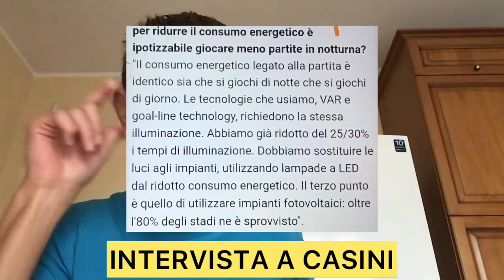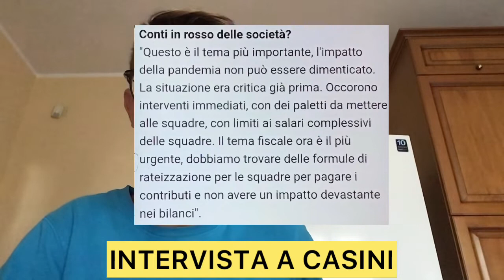LONGO ALL. COMO, SCAPPINI ALLA TORRES, BALDINI ALL. PERUGIA E INTERVISTA A CASINI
In questo video andiamo a parlare dell'arrivo di Scappini alla Torres, dell'arrivo di Diop al Picerno, dell'arrivo di Nocchi al Monopoli, dell'arrivo di Papa alla Gelbison, dell'arrivo di Longo sulla panchina del Como, dell'esonero di Castori e del conseguente arrivo di Baldini sulla panchina del Perugia, dell'esonero di Maran e del conseguente arrivo di D'Angelo sulla panchina del Pisa, del fatto che Mancini ha convocato Gabbiafini, Esposito e Frattesi, del fatto che Rafa Silva lascia la nazionale portoghese, del fatto che il CDA del Barcellona ha approvato un budget di 1,25 miliardi di euro, del fatto che Neuer e Goretzka sono positivi, di un'intervista a Casini, del fatto che Santi Mina è stato condannato a 4 anni di carcere e del fatto che la FIFA ha sviluppato Fifa App Player